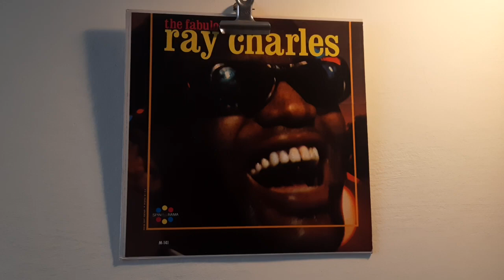Ray Charles - Now She's Gone....yerdenizplak.com İstanbul Kadıköy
Album: Ray Charles – The Fabulous Ray Charles

Label:    Spin-O-Rama – S-141

Country: US

Released:1959

Genre: Blues, Funk / Soul, Jazz, Pop